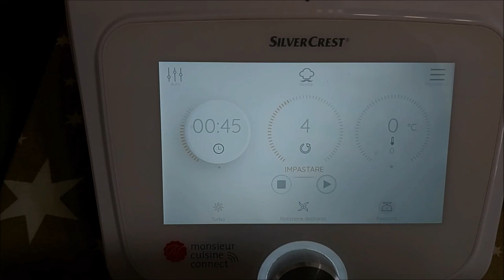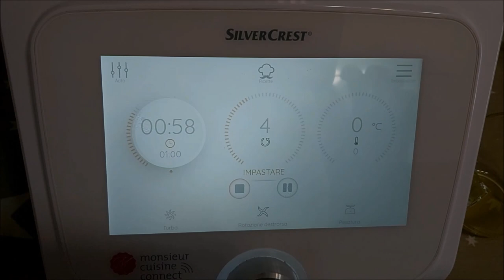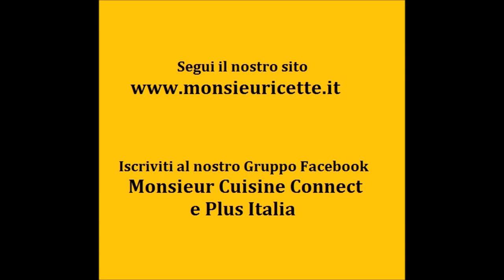Pizza Pasquale al formaggio con Monsieur Cuisine Connect e Plus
La ricetta della Torta Pasquale o anche detta Pizza Pasquale al formaggio realizzata in maniera facile e veloce con Monsieur Cuisine Connect e Plus. Segui il video e scopri dosi, procedimento e ingredienti